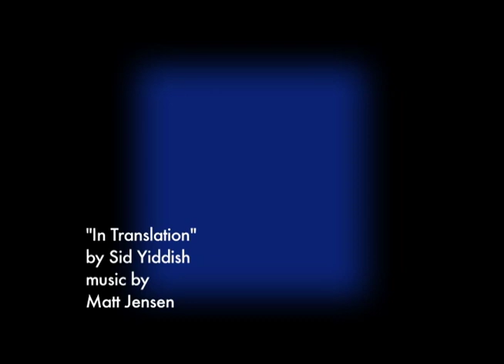Heaven's Headache The Photo Album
The debut album for Heaven's Headache in 2018 was a challenge for myself to make a body of music completely on my own. This follow-up The Photo Album is the reverse conceptually. Then I mixed these different styles from different people together to create an eclectic experiment like the Dadaist game Exquisite Corpse but with sound.

The first submission was from Matt Jensen. Matt had created live video projections for my band Cousin Bones back in 2009 through 2011. Now, with a fresh computer programmer degree under his belt, he was producing raw electronic music reminiscent of early synth experiments like Steve Reich or what became the industrial sound with groups like Throbbing Gristle in the 1970’s.  Shortly after these files arrived, my old pal Sid Yiddish crashed into LA and recorded with me a deeply personal poem “In Translation” about his mother's passing. This poem fit perfectly with one of Matt's tracks.

Next, Daniel Stine offered a fully formed song “Choose Yer Blues,” which is a rewrite and elaboration of a Cousin Bones song I wrote in 2010. Though already fully mixed, I thought this variation on a chorus and hook I wrote fit the concept of mix and remix, though in a more traditional folk music osmosis. It has always been a dream of mine for a talented musician like Daniel to cover one of my songs as I always saw myself primarily as a writer.

Then, one night I found my upstairs neighbor tying wires to the tree outside my window and making the branches resonate with an amplified violin bow. Nick Campbell thought the way I wanted to think. After being in many traditional guitar/ drum/ bass/ vocal groups he is now breaking down and breaking apart what music can be. He was in the middle of a project called Tree Music, which later came to fruition during an artist retreat in Minnesota. Upon his return he mixed some of his Tree Music with my poem “Old Book,” which was recently published in the lit journal Gravitas. Furthermore Nick sampled actual books thudding on the floor and pages flapping to create a delicate rhythm under the eerie tree music.

The most surprising collaboration was when I received a package in the mail from Levi Capps, a dear friend of mine since middle school. In it were digitized jam sessions recorded off a camcorder in 1999 where he and our recently deceased friend Adam Johnson were playing some authentic 90’s metal guitar.  I had just finished writing a book called By My Own Hand, which is a series or personal essays about suicide and the meaning of life. One chapter was about Adam.  So I read the chapter over Adam's guitar playing afraid that it would be too much. Though I basically find it unlistenable on a personal level I felt that the track worked sonically. Adam and I always tried to collaborate but things never really took off.  He supplied home movies of us and our friends for documentaries I assembled in college. We performed once together in 2003 at a battle of the bands where his guitar peaked and wailed as he improvised, and I drunkenly howled at the unfortunate audience. Now, he is playing guitar as I read my memories of him.  It is very strange that his ghost is accompanying his own eulogy. It is raw, morbid, and artistically vulgar as our youth together.

The cover art are found photos my wife Andrea and I came across in Austin, Texas, during our wedding weekend. I imagine these two World War II era portraits exchanged by two lovers, drifting in their pockets during the war, possibly never reunited, or possibly drawing them back together.

The title The Photo Album highlights the underpinning goal of Heaven's Headache to psychedelically blur the line where poetry, music, and visual art meet. Using strong descriptions, sound effects, and mind-bending mixing we hope to paint new pictures on the walls of the skull. For Sid Yiddish, Daniel Stine, and myself this album feels like we've almost come full circle. Due to the amount of spoken word pieces this collaboration echoes back to our Two-$-Cockroach days in 2008, where we married poems and music during our performances around Chicago.

I set The Photo Album free as another drop in the electric ocean. The intent was to gather many random tracks from many sources and see what happened. Very surprisingly, the result is a cohesive meditation on death, mourning, and time passing, from individual self-destructive to civilization as a whole destructing in ecological collapse. From friends and family leaving us, to the fleeting attempt at immortality which art provides, look into The Photo Album at memories and yearnings where I hope something reflects back.